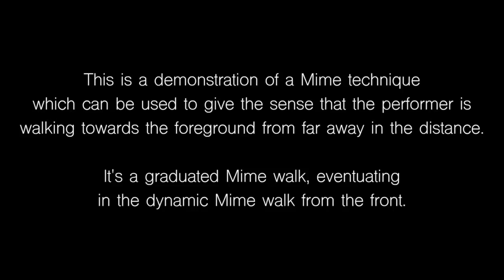How to Mime walk as if you are walking from the distance to the foreground- by Johanna Fluhrer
Johanna Fluhrer demonstrates how to Mime walk as if walking from far away in the distance to walking in the foreground. This is all done on the one spot.